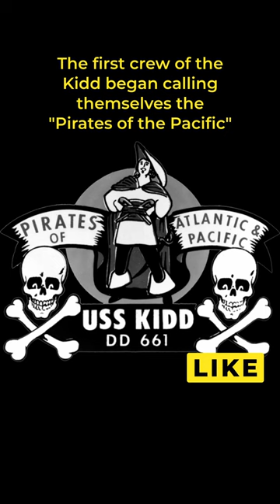Only This U.S. Navy Warship Can Fly the Pirate Flag | Random Facts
The USS Kidd is the only U.S. Navy warship that has permission to fly the Jolly Roger.